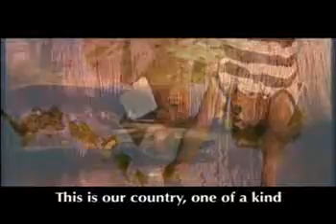Lebnani ma t2ajel sajel